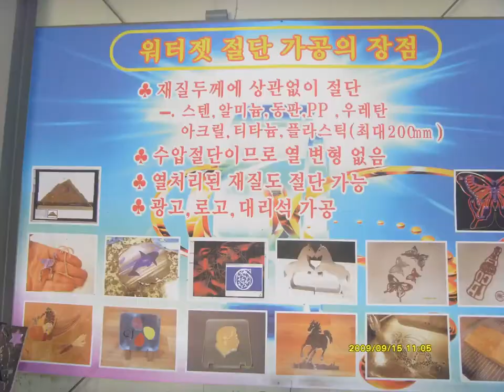워터젯 가공 사례 13 - Waterjet Cutting-선반가공한 척을 3등분 - 자동화 전용 척 제작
자동화 공정에 사용할 척이라면, 워터젯으로 절단하여도 무방합니다.
워터젯 절단은 와이어절단보다 최소한 10배 이상 빠릅니다.
 정밀하게 절단해야 한다면, 당연히 와이어로 절단해야 합니다.

선반척 분활(Jaw, Support, 서포트죠 절단)
개발품을 위한 전용척(조,Jaw)을 만들어야 할 경우가 많습니다.
어차피 후가공을 해야 하므로,
굳이 와이어 절단을 할 필요는 없는 경우가 많습니다.
흔히들, 서포트죠 라고 하는 부품입니다.
선반 가공한 바디에 120도 간격으로 조를 용접합니다.
바디를 3등분 후, 간격을 주기 위하여 면 가공을 하면 전용척이 되죠.
50t 3등분 분할, 80t 3등분 분할을 해드립니다.
긴급 작업의 경우 사전에 전화 주십시오.

절단 후 2차 가공은 귀사에서 합니다.
뭐든지 절단해드리는 모아워터젯
견적을 훨씬 빨리 내드릴 수 있습니다.
기술 영업 담당 : 김상경